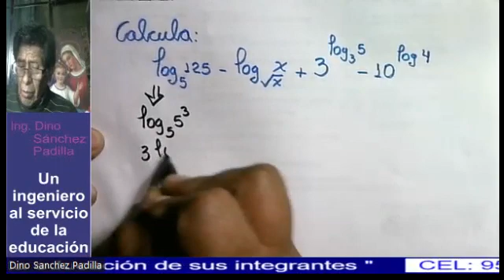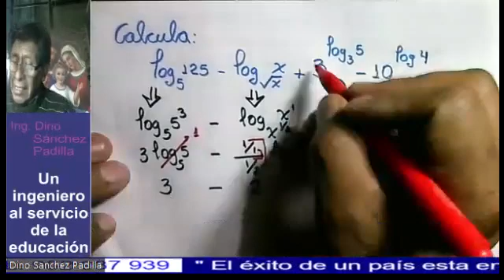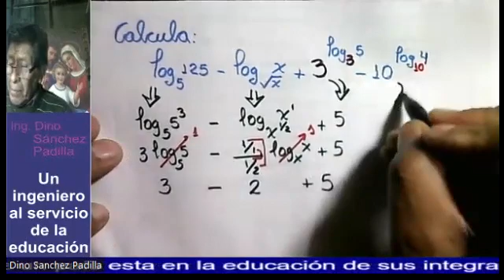LOGATIRMOS 24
L̷A̷ E̷X̷P̷L̷I̷C̷A̷C̷I̷Ó̷N̷ D̷E̷ L̷A̷ C̷I̷E̷N̷C̷I̷A̷,̷ E̷N̷C̷U̷E̷N̷T̷R̷A̷ S̷U̷S̷ S̷U̷S̷T̷E̷N̷T̷O̷ E̷N̷ L̷A̷S̷ M̷A̷T̷E̷M̷Á̷T̷I̷C̷A̷S̷